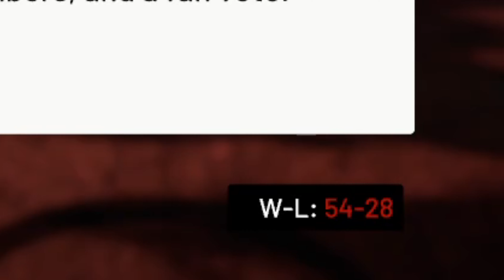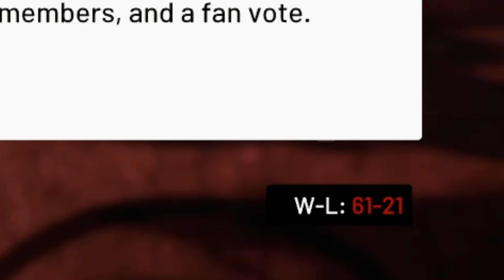Jarrett Allen Traded To The Cleveland Cavaliers NBA 2K21 MyLeague Rebuild!! (NBA 2k21 MyLeague)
So the Houston Rockets have finally traded James Harden. It has been a very long and stressful time for the Houston Rockets. So finally the Houston Rockets have traded James Harden 3 weeks into the NBA season. James Harden had been traded to the Brooklyn Nets and in return the Houston Rockets recieved 8 first round picks and Victor Oledipo. In that massive 4 team deal, the Cleveland Cavaliers traded for a young great defencive player who can play alongside Collin Sexton and Darius Garland. Jarrett Allen provides what Andre Drummond does however much chaeper and fits the Cleveland Cavaliers  timeline very well. So lets jump into NBA 2k21 MyLeague and rebuild the Cleveland Cavaliers with Jarrett Allen in NBA 2k21 MyLeague!

A playlist that is all about making helpful 2k videos for you guys who are interested in getting better at NBA 2k!

Cheers!